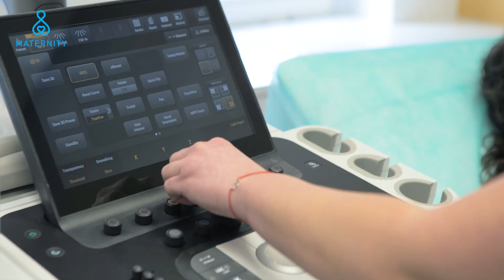Maternity Magánklinika - Babamozi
Az első „találkozás” kisbabájával a Maternity Magánklinikán!
Az ultrahang diagnosztika dinamikus fejlődése lehetővé teszi pácienseink és hozzátartozóik számára a real time, vagyis valós idejű 4D felvételek megtekintését fejlődő magzatukról.
A legalkalmasabb erre a várandósság 26-32. hete, hiszen az anyaméhben fejlődő magzat ilyenkor már igazán baba formáját mutatja,